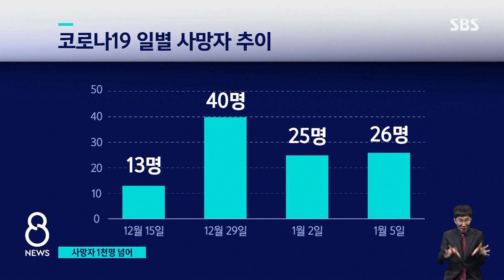누적 사망자 1000명 넘어…한 달 새 440명 급증 / SBS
지금부터는 코로나19 소식 이어가겠습니다. 추가 확진자는 7백 명대로 전날보다 많이 줄었습니다만, 최근 상태가 심각한 환자들이 늘면서 누적 사망자가 이제 1천 명을 넘었습니다. 지난해 2월 국내에서 첫 코로나 사망자가 나온 이후 9달 만에 사망자가 5백 명이 넘었었는데, 그 뒤로 40여 일 만에 1천 명에 이른 것입니다. 사망자 10명 가운데 8명은 일흔 살 넘는 어르신들이었습니다.
먼저 박수진 기자입니다.